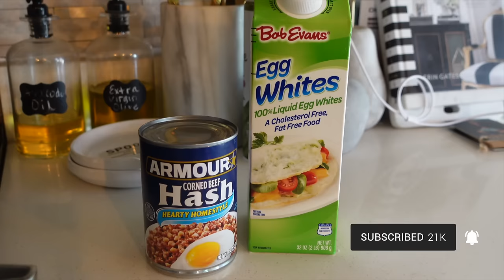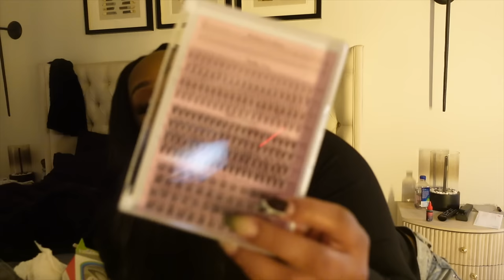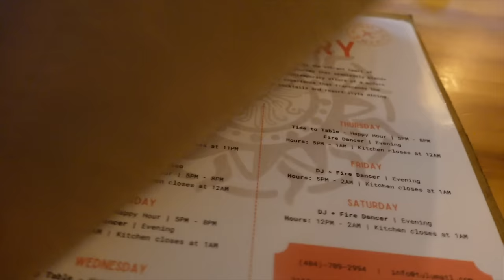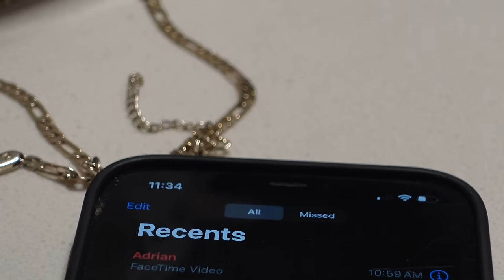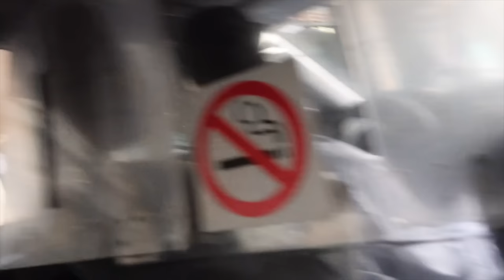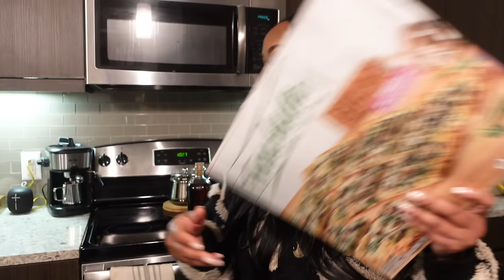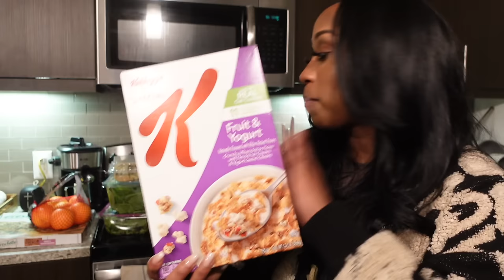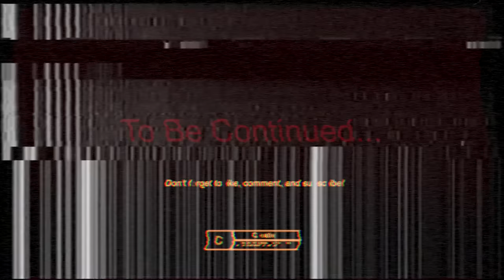VLOG: "Soft Girl Era", Trying to figure this SH*T out, OCD Planning, Cinco de Drinko, + More!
Code: NAZJENOIR10

🌻FACTS🌻

◦ RACE: African American
◦ Location: Atlanta, GA
◦ Height: 5'1"